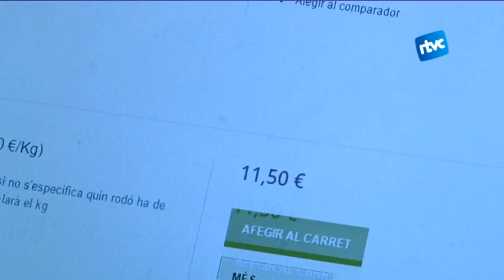La botiga on-line de La Païssa té més de 170 clients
La Païssa va començar amb un únic punt de venta directa, a la granja. Més endavant va obrir la seva parada al mercat Municipal de Cardedeu i ara ja té la seva botiga on-line. A través d’internet no només hi ven els seus productes directes de la granja sinó que també hi oferta els seus cursos formatius, que convoquen gent d’arreu de Catalunya en aquest racó del Cardedeu.